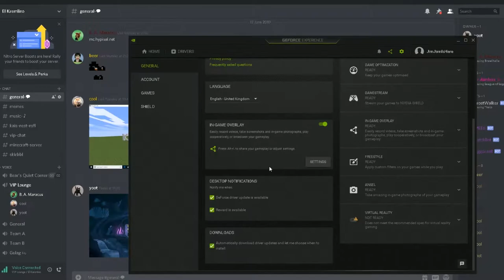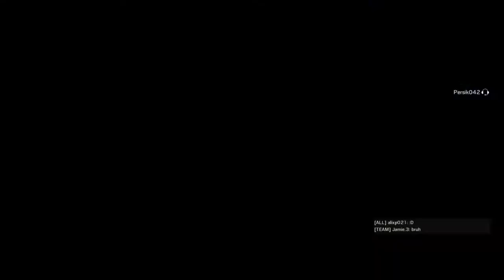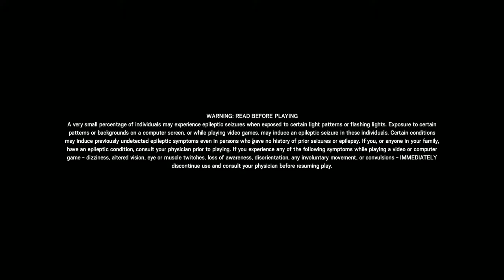Some Stupid Shit | Vol.2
Ello ello ello, tis' been a little while. To be honest I've been on and off with this video for a long while and didn't release it took nearly a year, but hey I've been focusing a lot on different things. So, don't expect another video for a good while, just hope it won't be another year. Overall this video took around 50 hours to make judging by the auto-saves but damn, was hella fun doing it all.

The comrades involved:
White - Me (Jamie)
Red - Emyr
Orange - Jacob
Yellow - James
Green - Jay
Turquoise - Kai
Light Blue - Kayleigh
Blue - Harrison
Purple - Rob
Pink - Mum

Here are the links for some of the clips I've used:
2:09 - Henry 8.0 - Pope and Glory
3:29 - Meet The Sniper by Valve
4:31 - Heavy is Dead by Antoine Delak
8:31 - A super funny montage by KSI
9:25 - Falling in a dream by kmlkmljkl falling
10:55 - stu_pidface's_whimsical_shenanigans.pie by STBlackST
14:30 - Gorgeous Freeman - Episode 2 - The Crowbar by Antoine Delak
18:39 - Wake up by Antoine Delak
20:14 - Cockatiel Law and Order by agijens